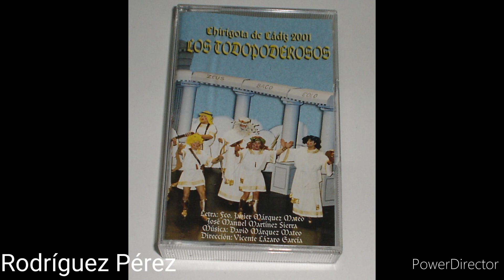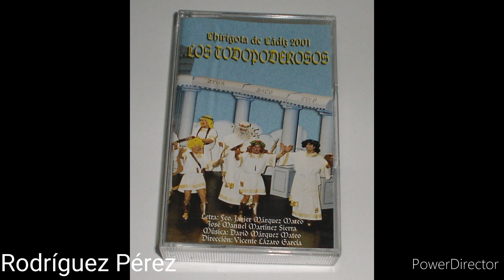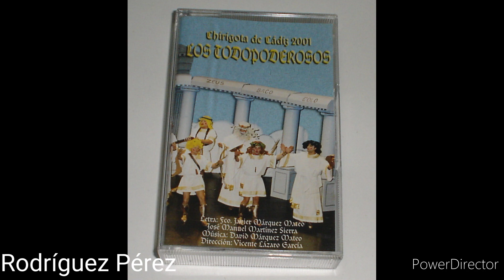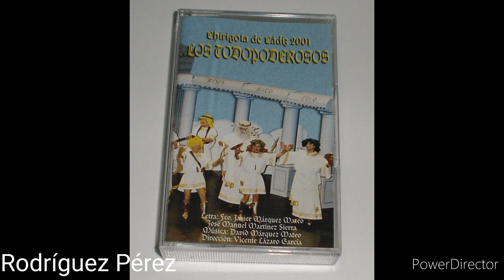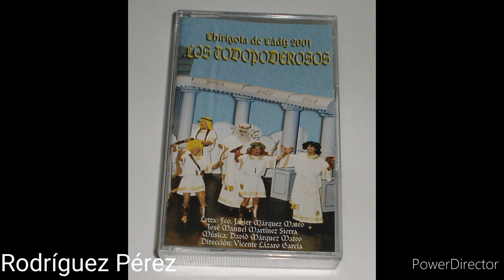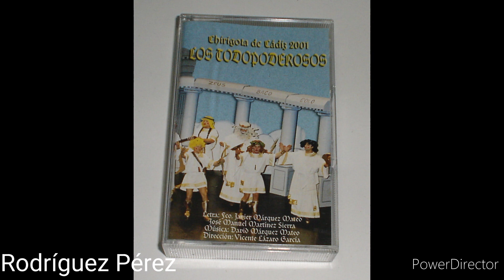LOS TODOPODEROSOS. Chirigota de Cádiz de 2001. actuación en el COAC.